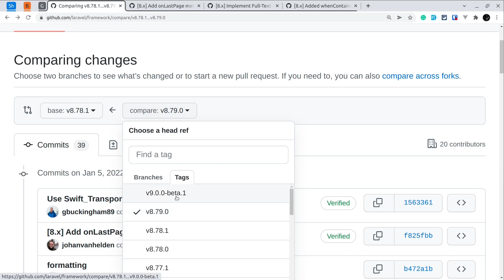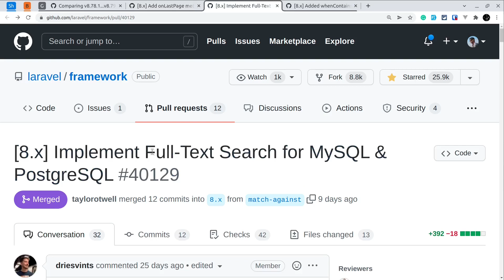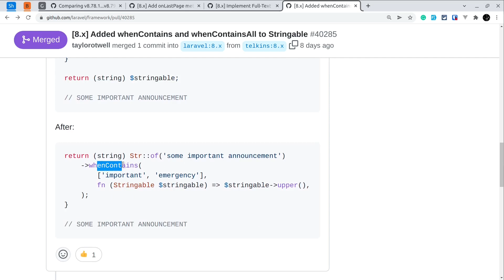New In Laravel 8.79.0 - 3 New Things Added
In this video, we will be looking at 3 new things that are added to the latest Laravel version 8.79.0.

00:00 Intro

00:32 Added onLastPage method to the Paginator

01:09 Implemented Full-Text Search for MySQL & PostgreSQL

02:03 Added whenContains and whenContainsAll to Stringable

Tech stack

Laravel
PHP